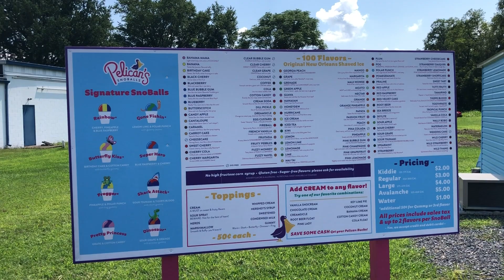Hooplas and Pelican Snoballs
Joel, Caleb, and Megan decide to have an adventure close to home. They played a round of mini golf at the updated Extreme Hooplas in Shamokin Dam. Watch the video to see who wins. They also tried a new frozen treat at Pelican Snoballs in Sunbury. It was the perfect treat on a hot summer day.